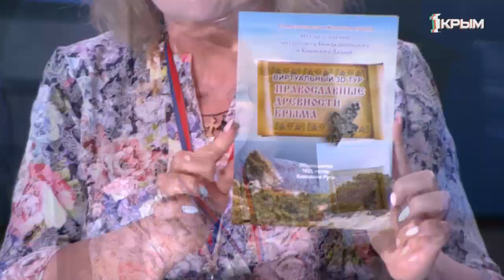Зерно истины. Выпуск от 19.04.20